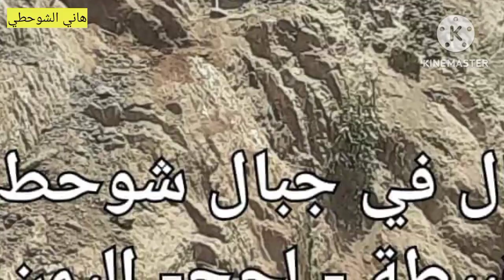ابناء شوحط سكيتب التاريخ عنهم في صفحاته فقد سطرو ونحتو اسمائهم في لوحه تذكاريه سيخلدها تاريخ